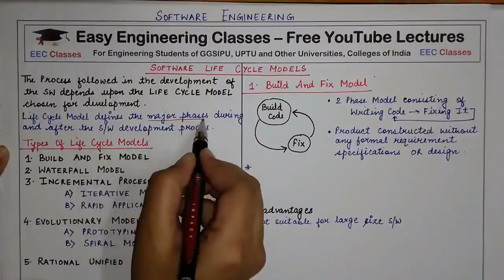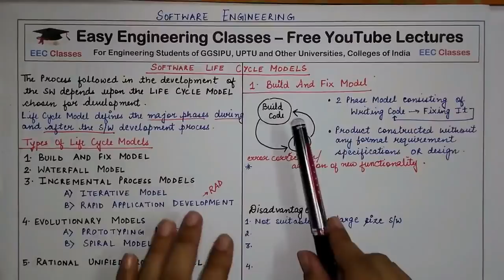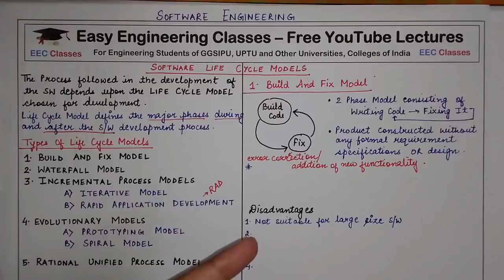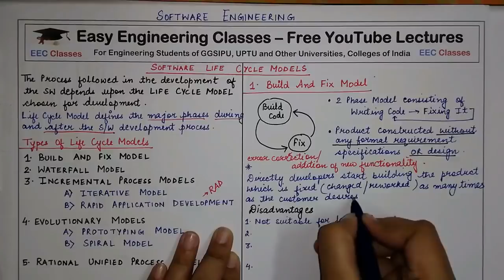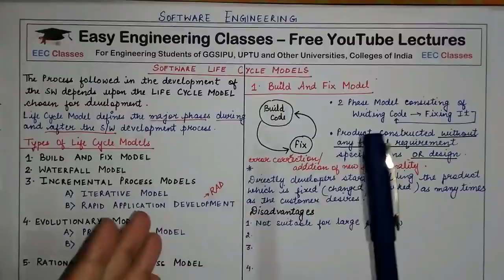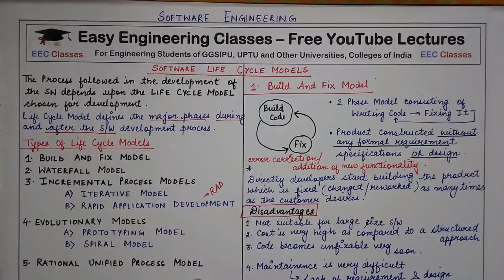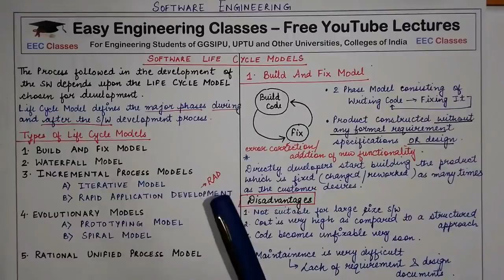L6: Build and Fix Model: Software life cycle models | Software Engineering Lectures in Hindi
In this video you can learn about Software life cycle models : Build and Fix Model in Software Engineering Course. Following topics of Software Engineering Course are discusses in this lecture: Advantages/Disadvantages of Build and Fix Model. This topic is very important for College University Semester Exams and Other Competitive exams like GATE, NTA NET, NIELIT, DSSSB tgt/ pgt computer science, KVS CSE, PSUs etc

Software Engineering Lectures - Software Development Life Cycles – Build and Fix Model(Hindi, English)

Links for GATE/UGCNET/ PGT/ TGT CS Previous Year Solved Questions